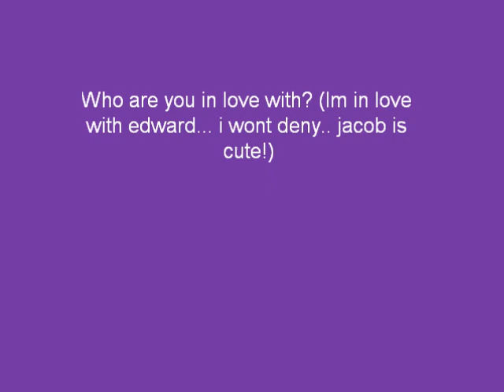twilight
I love the twilight books and decided to make a movie out of it! Leave a comment to the questions!